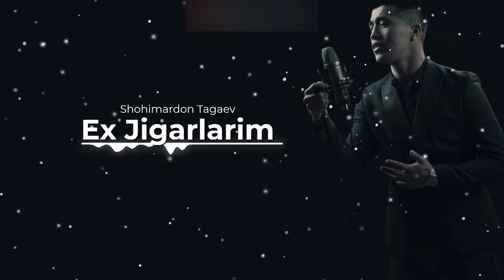Shohimardon Tagaev - Jigarlarim (Audio version)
Ex Jigarlarim
Shohimardon Tagaev
Official music version